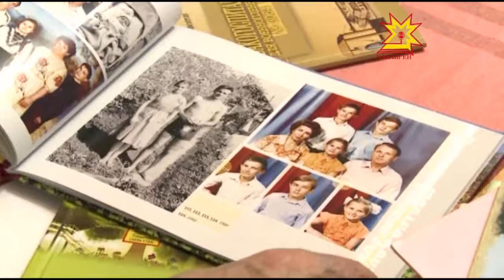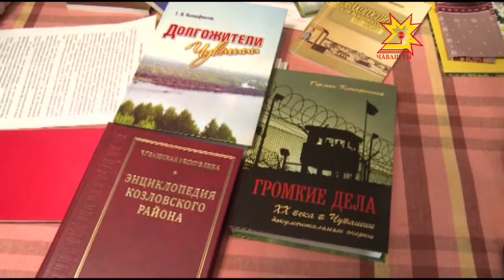Ĕç çынни — Герман Ксенофонтов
Пĕрчĕн-пĕрчĕн хыпар пуçтарса 20 ытла кĕнеке çырнă вăл. Анчах ку — чун киленĕçĕ çеç, тивĕçлĕ канăва тухнă хыççăн алла илнĕскер. Унччен вара Çерем уçнă, ачасене вĕрентнĕ, халăх судьи, унсăр пуçне спортсмен тата тавра пĕлÿçĕ. Çакăн пек тĕлĕнмелле çынпа сире те паллашма сĕнетпĕр. Пирĕн паянхи сюжет геройĕ 80 çулти Герман Ксенофонтов.